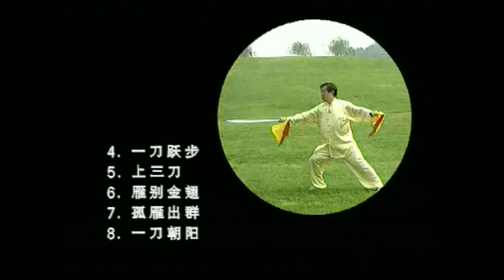陈氏双刀 动作1 - 3 之1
学练用